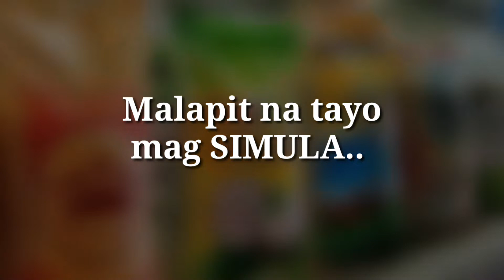BASIC NEEDS BUSINESS MUNA TAYO#bigasan